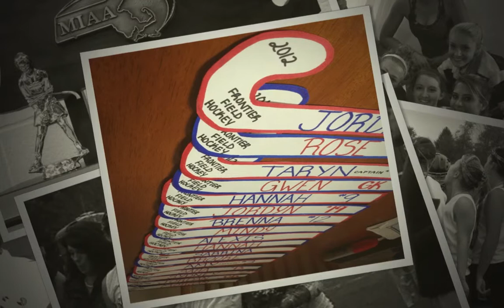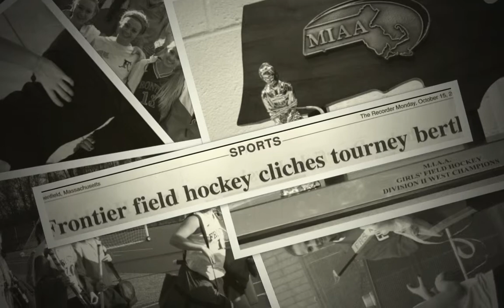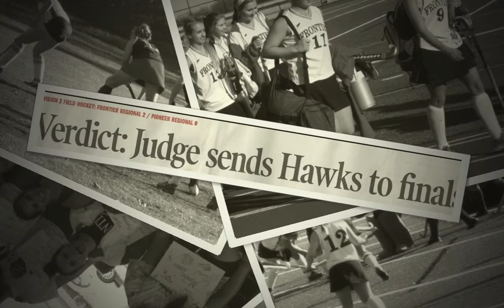Frontier Regional Field Hockey 2012 season.mov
Slideshow from November 18, 2012 field hockey banquet - what a season!!!